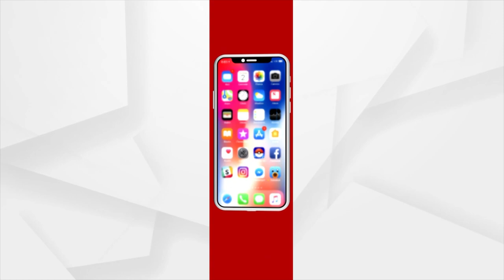Former Pakistan PM Imran Khan Praises India